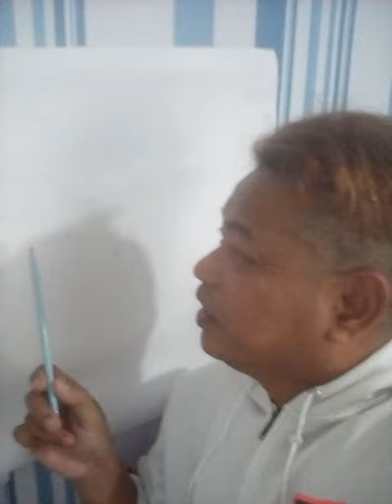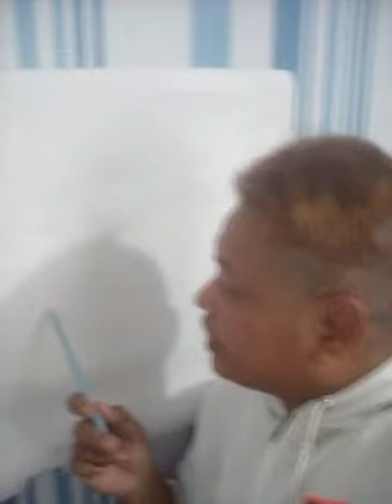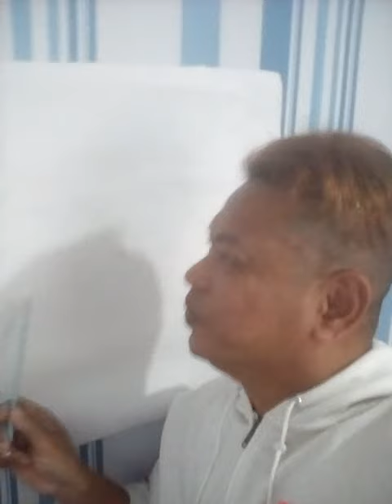Philtycoon nag eensayo nako mag lecture kung paano kumita ng 3k pairing cash out na!yeaaah!